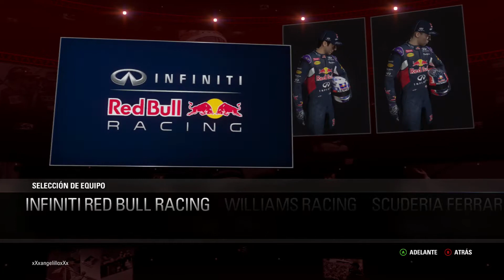Previa de la primera carrera de la temporada 2016 de F1- Melbourne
Bienvenidos a la primera previa del campeonato de f1 2016. Ya por fin empezo, y lo recibimos en melbourne uno de los circuitos mas padres y ùnicos que hay. Espero que les guste.